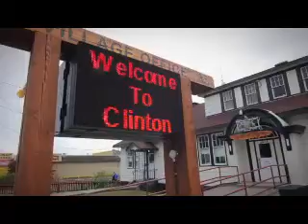Clinton Rodeo Days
Head to Clinton for two days of fun at Clinton Rodeo Days.  Bring the whole family out to this summer festival to shop sidewalk sales and watch the parade make its way through town.  Play games like sack races and the egg toss while enjoying live entertainment throughout the day.  Stick around for Clinton Rodeo, and see all the action and excitement close up.